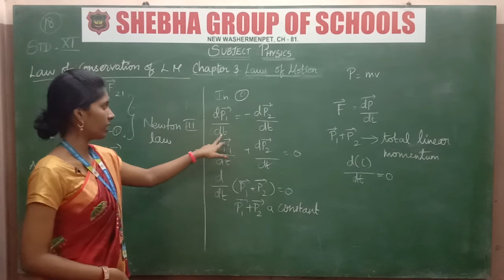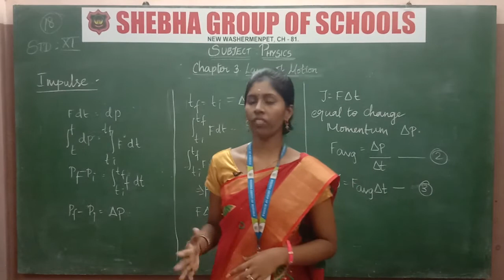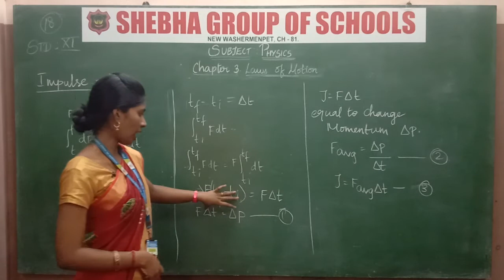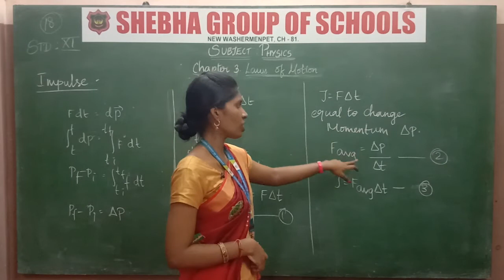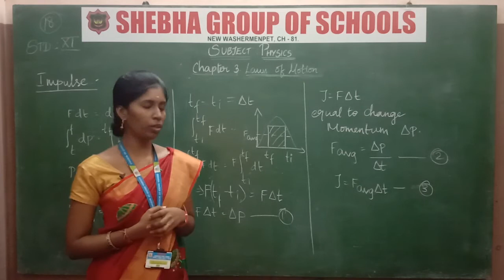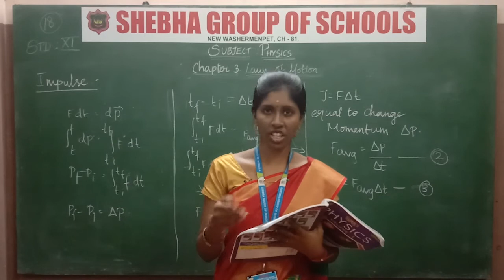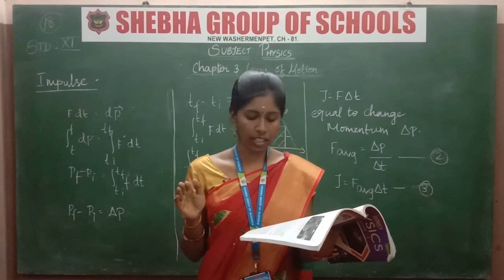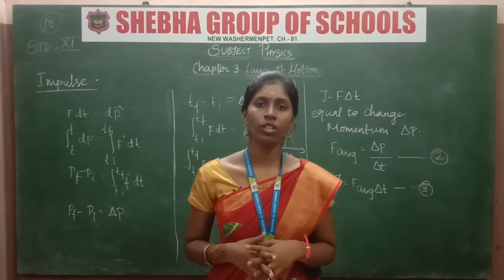27.10.2020 XI - STD PHYSICS CL:18 CH:3 LAWS OF MOTION (PART-5) (MS. JAYALAKSHMI)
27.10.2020 XI - STD PHYSICS CL:18 CH:3 LAWS OF MOTION (PART-5) (MS. JAYALAKSHMI)